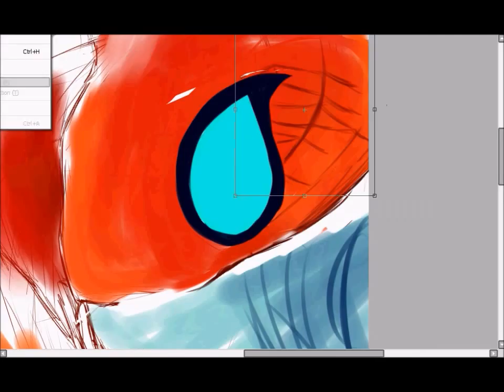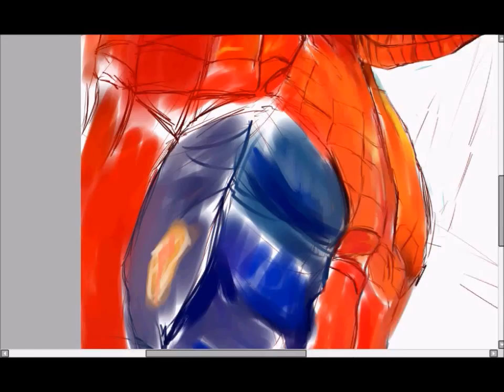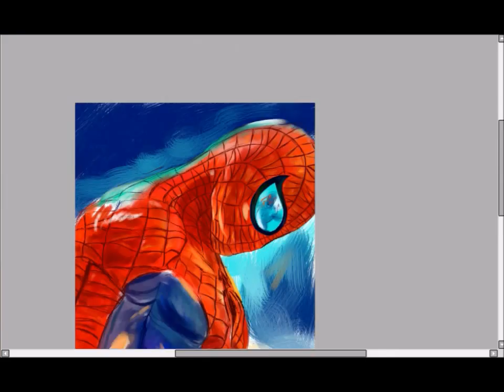Spider-Man Speed Paint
The song is Spider-Man's original theme cover by Michael Buble